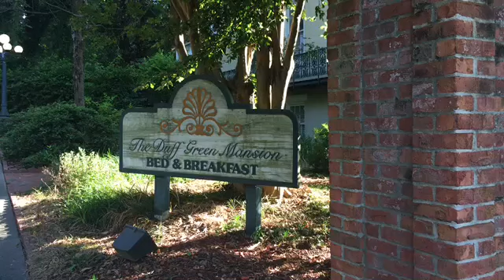The Duff Green Antebellum Mansion (1856)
We spend the night and the beautiful Duff Green Mansion in Vicksburg, MS. In its history it has been a private residence, Hospital, and boys home. Now a wonderful bed & breakfast.